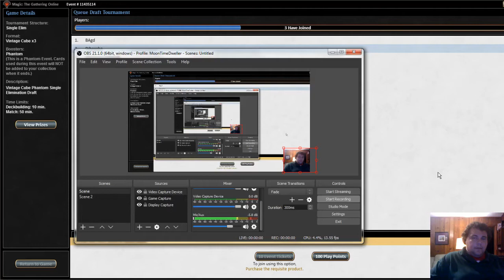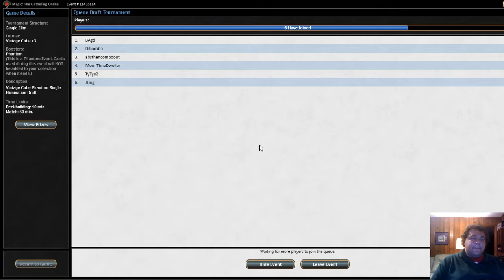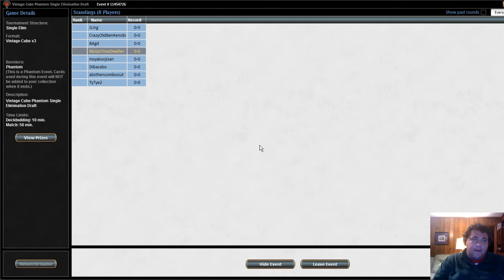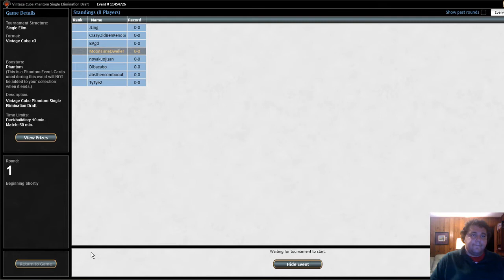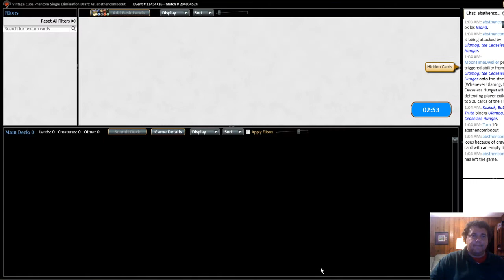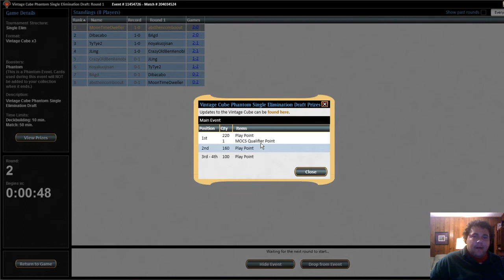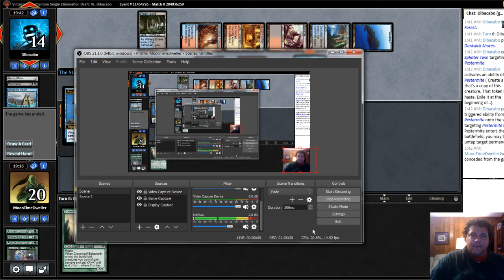Vintage Cube 2 (Single Elimination)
MTD plays Vintage Cube - Single Elimination Style!

Mono-Green Ramp is the deck of choice.